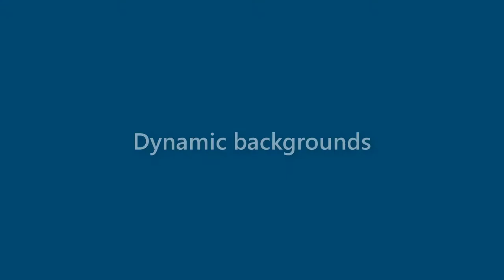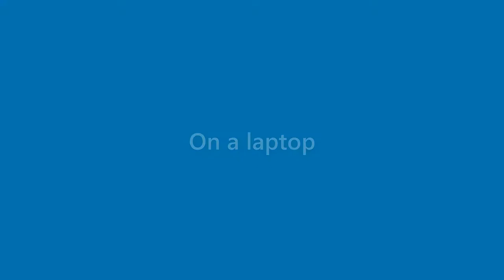Peter Glover - appearance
Name Look - Peter Glover - appearance. In this video we present "Peter Glover" name look and feel in various scenarios.
This video will cover:
How does "Peter Glover" look as a personal letterhead?
How does "Peter Glover" look on a business card?
How does "Peter Glover" look on a computer/laptop screen?
How does "Peter Glover" look with different background colors?
How does "Peter Glover" look with various fonts?